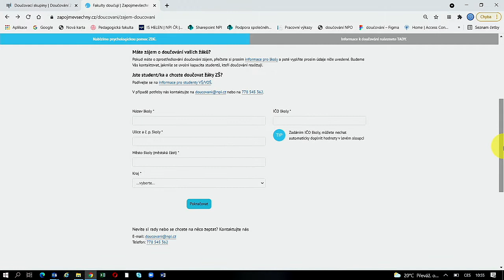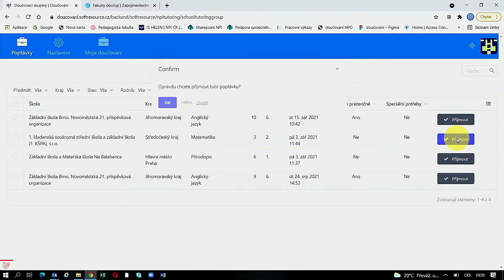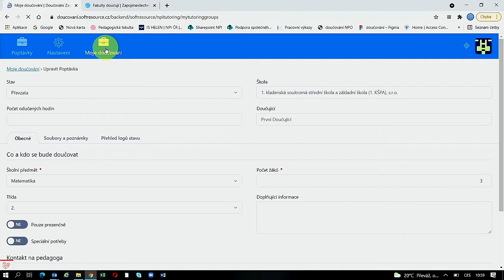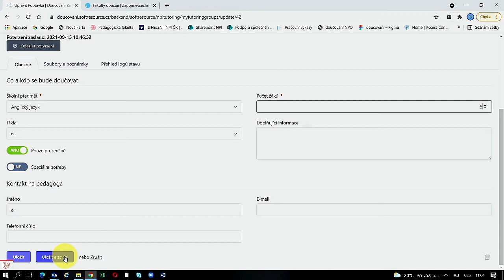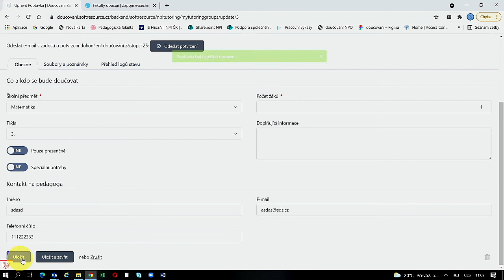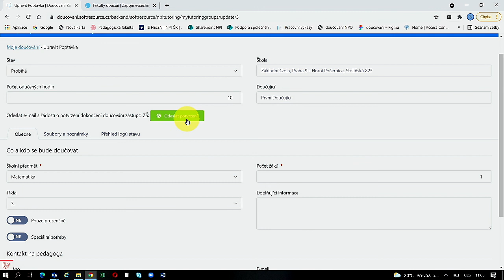Videonávod k administraci doučování pro studenty - iniciativa Fakulty doučují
DOUČOVÁNÍ ŽÁKŮ ZÁKLADNÍCH ŠKOL STUDENTY VŠ/VOŠ
Doučování může přinést žákům nejen zvládnutí učiva, ale můžete v žácích také vzbudit motivaci k učení a vztah k doučovanému předmětu nebo vzdělávání obecně. Vzhledem k menšímu věkovému rozdílu můžete působit jako starší kamarád a dítě podpořit v osobní a emoční rovině.

Chcete se zapojit do doučování a pomoci tak žákům lépe zvládat učivo?

Zeptejte se na vaší fakultě/VOŠ, jak se můžete do doučování zapojit (seznam zapojených VŠ/VOŠ naleznete zde). Pokud vaše fakulta/VOŠ není uvedena v seznamu a přesto byste se rádi zapojili do doučování, kontaktujte nás prosím na a my vám poradíme, jak se spojit se žákem, který doučování potřebuje.